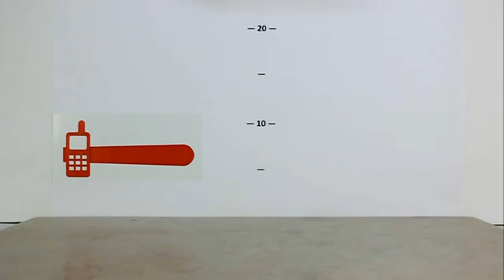Nokia X3. Падение на плитку с 30 см37